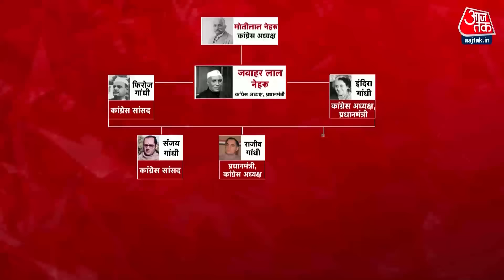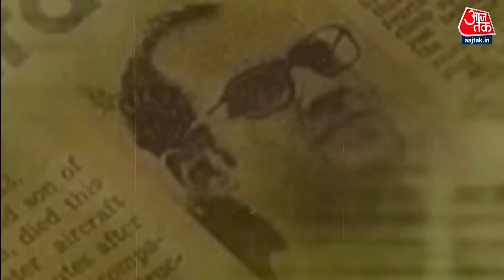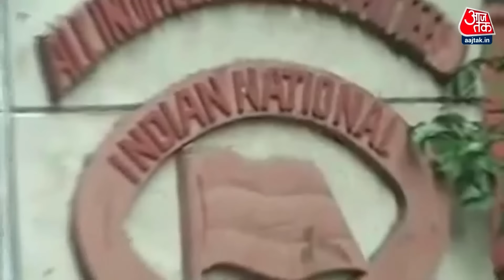Rahul Gandhi Untold Story: राहुल गांधी का नामकरण Indira Gandhi ने किया था | Congress | Sonia Gandhi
राहुल गांधी का नामकरण इंदिरा गांधी ने किया था लेकिन, मजेदार किस्सा ये है कि इँदिरा राहुल नाम अपने बड़े बेटे का रखना चाहती थीं. देखिए राहुल गांधी की जिंदगी से जुड़ी अनसुनी कहानी.

Rahul Gandhi was named by Indira Gandhi, but the funny story is that Indira wanted to name her elder son Rahul. See the unheard story related to the life of Rahul Gandhi